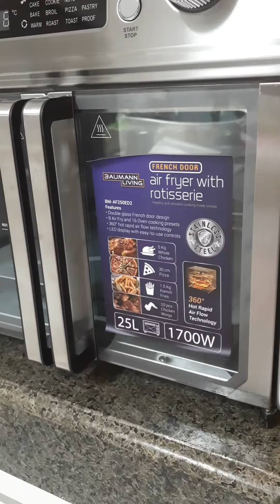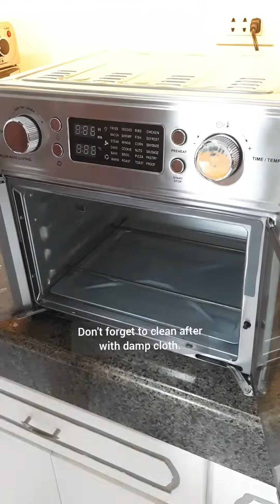First Time Using Our Newly Bought Baumann Living Air Fryer Oven French Door at S&R Kawit, Cavite